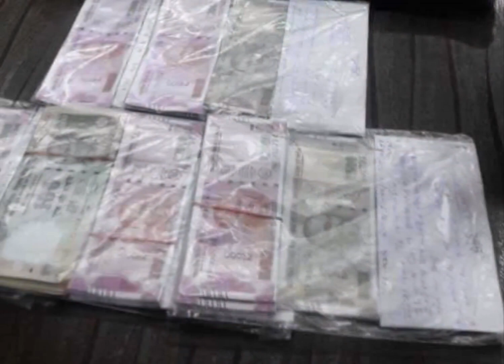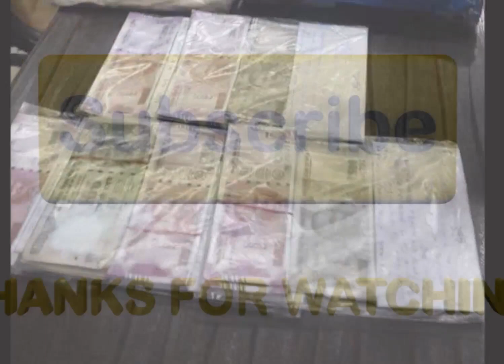दो तरीके से छापते थे नकली नोट, चमक के लिए अपनाते थे ये ट्रिक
क्राइम ब्रांच ने नकली नोट छापने वाले एक गिरोह का पर्दाफाश करते हुए मास्टर माइंड सहित 5 अाराेपियों गिरफ्तार किया है। टीम ने इनके पास से दो लाख 60 हजार रुपए के नकली नोट, लैपटॉप, प्रिंटर, पेपर और केमिकल जब्त किए हैं। पूछताछ में इन्होंने बताया कि अब तक इन्होंने दस लाख रुपए तक के नकली नोट छाप चुके हैं। नोटों की छपाई इस प्रकार से की जाती थी कि आसानी से असली और नकली की पहचान नहीं हो सकती थी।

- डीआईजी हरिनारायणचारी मिश्र ने बताया कि क्राइम ब्रांच को मुखबीर ने सूचना दी थी कि पाटनीपुरा क्षेत्र में कुछ लोग 2000, 500 और 100 रुपए के नकली नोट चलाने की फिराक में घूम रहे हैं। इसके बाद एमआईजी पुलिस के साथ मौके पर पहुंची क्राइम ब्रांच की टीम ने तीन लोगों को पकड़ा।

- गिरफ्त में आए आरोपी नरेंद्र की तलाशी लेने पर उसके पास से 2 हजार के 15 नोट और 500 के 5 नोट मिले। वहीं राजेश के पास से 2000 के 12 नोट और पांच सौ के 3 नोट मिले। तीसरे साथी चंद्रशेखर की तलाशी लेने पर उसके पास से 2000 के 20 नोट और 500 के 4 नोट बरामद किए।

- पूछताछ में इन्होंने बताया कि उन्हें नकली नोट पीथमपुर का रहने वाला नरेश पवार देता है।
इसके बाद पुलिस नरेश को पकड़ाने पहुंची तो यहां एक मकान में नरेश और रामेश्वर नकली नोट छापते हुए मिले। यहां आरोपी नरेश के पास से टीम को 83500 रुपए के नकली नोट मिले